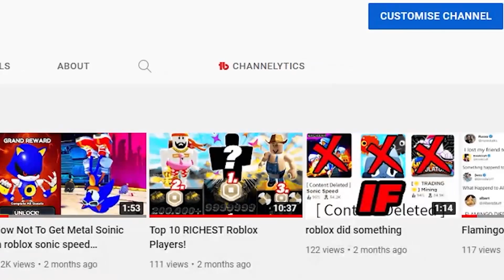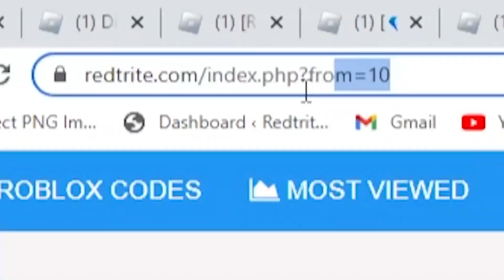ALL NEW *SECRET CODES* IN ROBLOX DEMON PIECE (new codes in roblox Demon Piece ) NEW